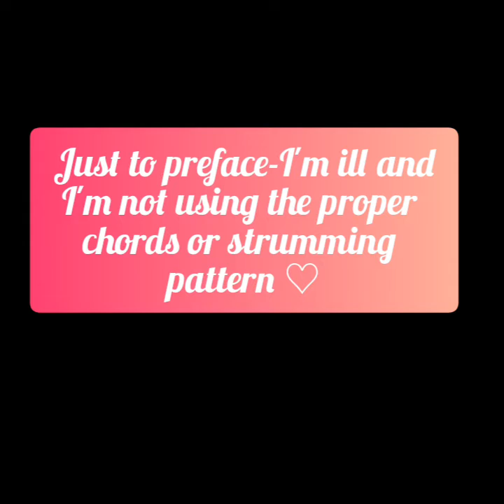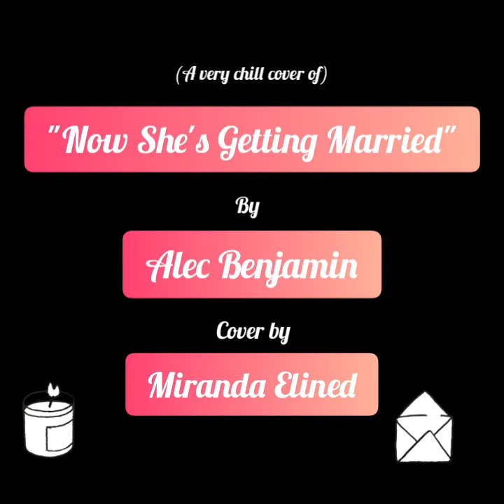Now She's Getting Married-Alec Benjamin|Cover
Hey guys!
I've been kind of sick recently and I wanted to find something chill to upload; I find this song really calming, so I figured it'd be perfect
Looking back on this, it's kind of annoying that I can't make my own thumbnails for videos..

I also wanted to post this to say that I have an original song coming out some time around Valentine's day!
It's really personal to me, so I hope you all enjoy it, as well as enjoying this cover ♡